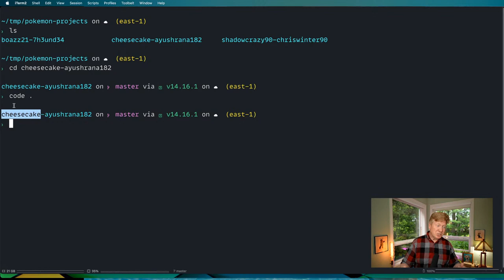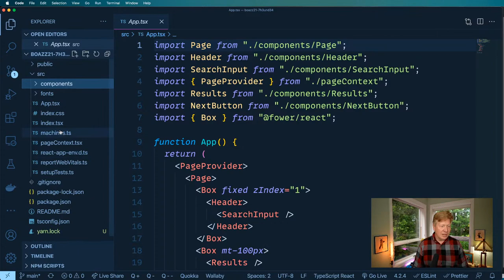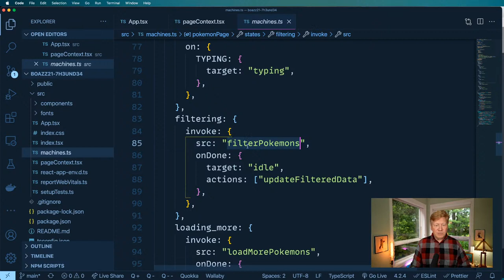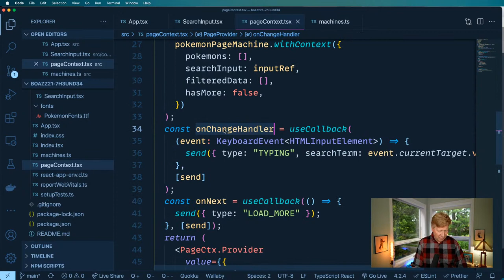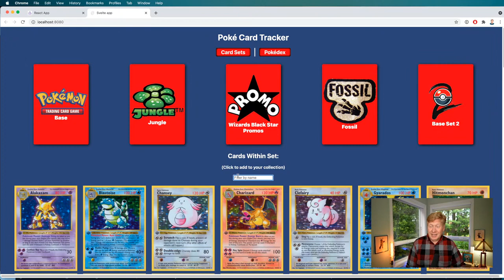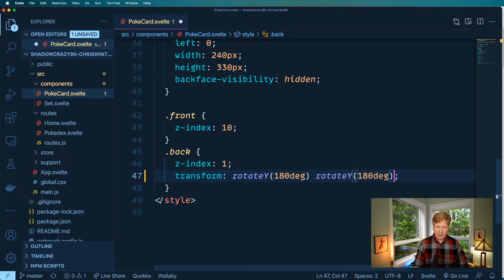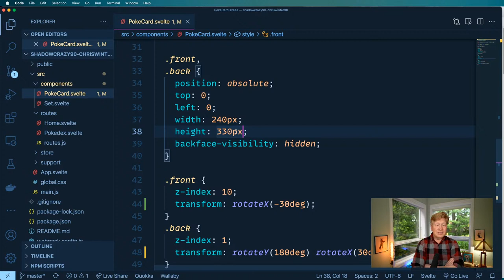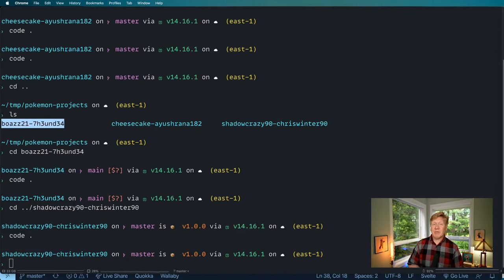Pokemon/React Viewer Projects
Let's take a live look at viewer submitted Pokemon viewer applications, and if we run out of those I can answer your questions about React, Fower, Typescript what have you.

Hope you folks enjoy this!